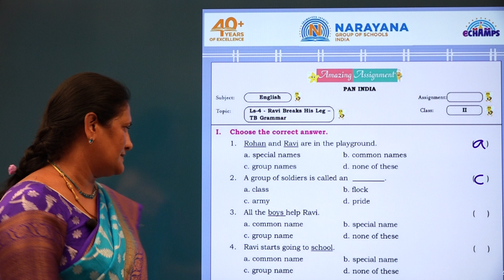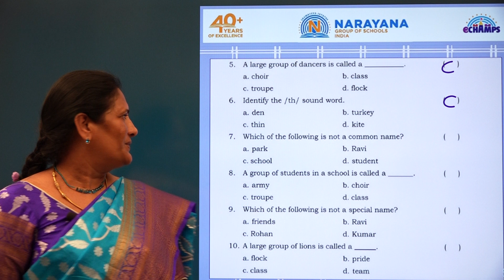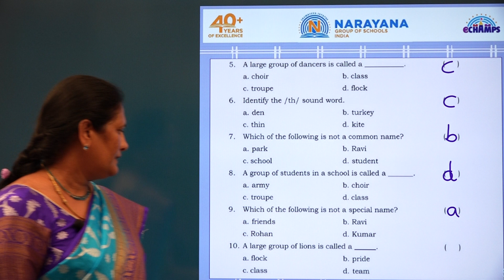18TH DEC TS CLASS II ENGLISH AMAZING ASSIGNMENT KEY